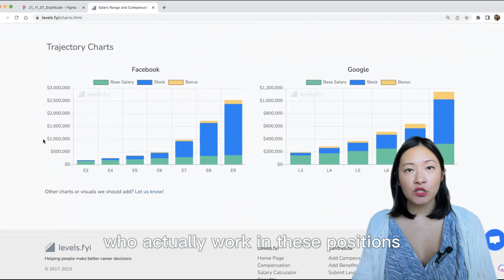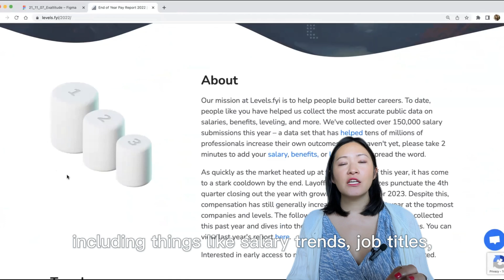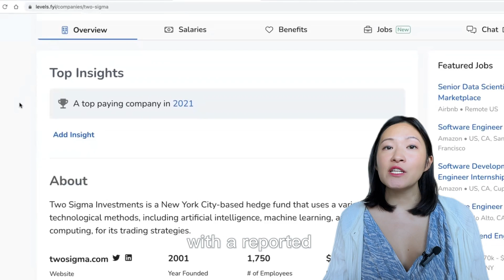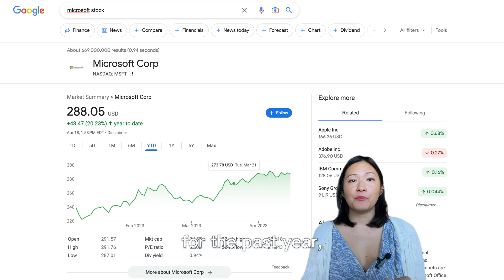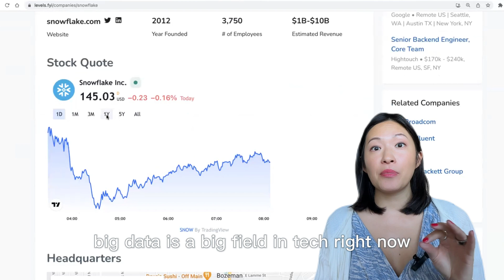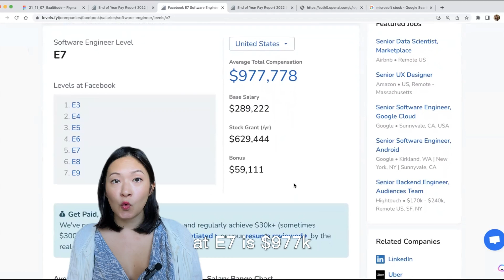Top Software Engineering Salary: Big Tech vs Startups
📎 Resources

In this video, we'll be talking about some of the highest-paying tech companies out there for software engineers. We all know that FAANG (Facebook/META, Apple, Amazon, Netflix, and Google) are some of the most well-known names in the industry, but did you know that other companies out there offer software engineers salaries that rival or even exceed FAANG-level compensation?

We'll be diving into some of the best-paying tech companies you need to know about if you're a software engineer, looking for high-paying jobs in tech. These companies offer competitive compensation packages and benefits that are sure to impress.

So if you're curious about tech companies with FAANG-level software engineering salaries, or just want to know about some great opportunities in the industry, this video is for you! Who are the best-paying tech employers for software engineers out there that are better than FAANG?

Speaker bio:
Hi, I'm Jean, Founder of Exaltitude. I've been working in tech for the past 15 years as an engineer, an engineering manager, and a team-builder. I was the 19th engineer at WhatsApp and worked with Facebook as an Engineering Manager for six years after the $19B acquisition. I'm excited to share the ins and outs of software engineer equity based on my experience as a hiring manager for top tech companies.

Content outline:
0:00 Why understand the top salaries?
0:33 Why non-fangs pay more?
01:28 Levels.fyi
2:35 Entry level (I)
4:50 Engineer (II)
5:40 Senior Engineer (III)
5:30 Staff Engineer (IV)
7:33 Principal Engineer (V) .